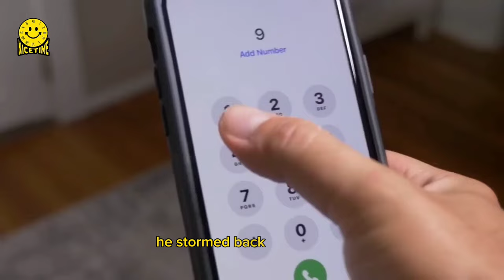Neighbor Keeps Blocking Dad's Driveway With Semi Truck, Learns An Expensive Lesson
UNITED STATES

Rushing for work and consumed by rage, Steven repeatedly blared his horn, anticipating his neighbor's emergence to clear the obstructive truck.

You Can Also Watch the following:

✅Girl Gets Send Home For 12th Time, But Then Her Mother Finds Out Who The Principal Is:

✅Rich Woman Mocks Older Lady in Mall, Next Day Meets Her in Court in Judge’s Seat: